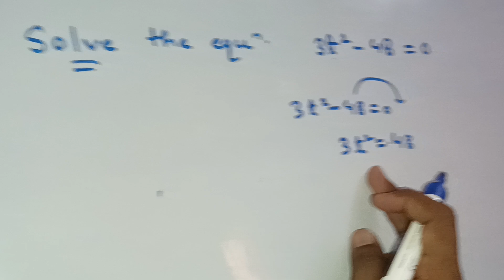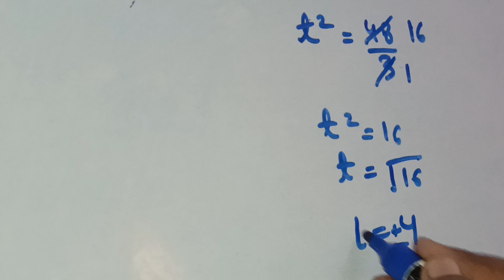SOLVE THE EQUATION || 3t²-48=0